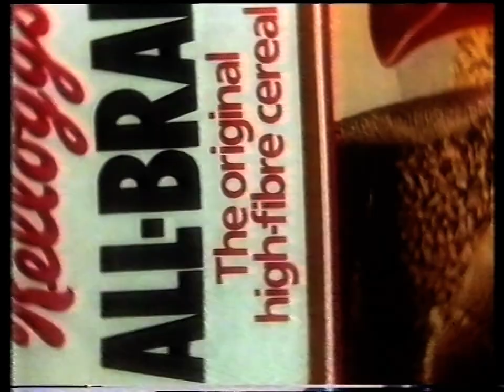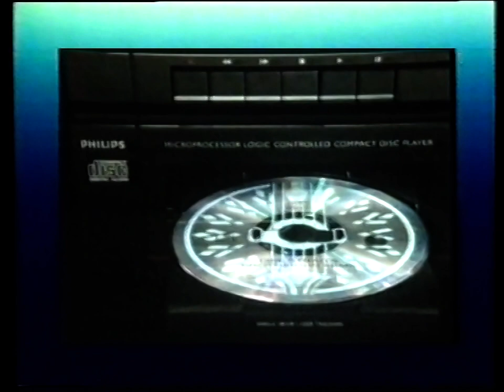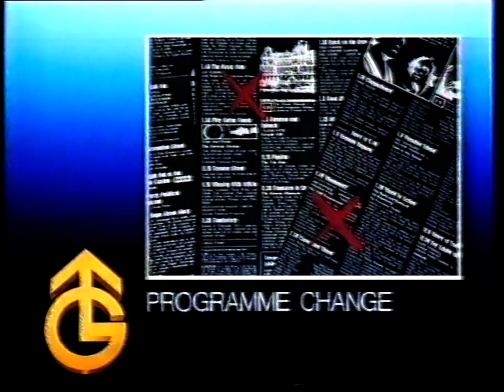Duty Free - El Macho - S01E02 - 1984/02/20 (TX 1986/04/14) Complete With Ads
Amy and Robert do not share their spouses' enthusiasm for a trip to see the famous matador El Macho in action. After the fight David's pretentious efforts to impress Linda by claiming he is an expert on bull-fighting are punctured by the arrival of El Macho and David is further humiliated by his failure to support Amy's spirited attack on blood sports. The humiliation continues back at the hotel when he rushes to the aid of Linda, who reports a prowler on her balcony, prompting a definite response from Amy.